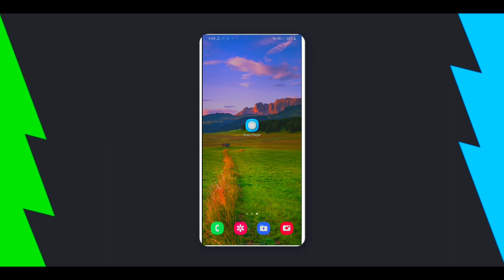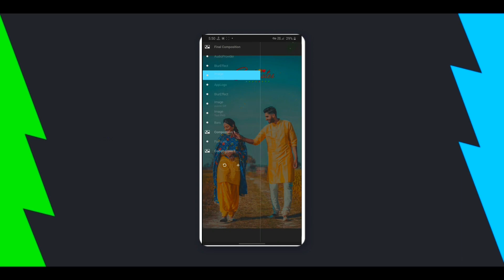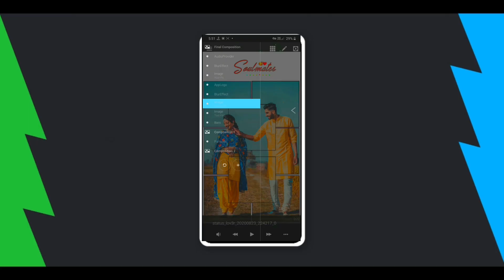Aveeplayer Fullscreen Puzzle Template 🔥| Aveeplayer template download link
More awesome videos are coming like this, 😍

JK EDITS NOTE : Images used in this video thumbnail belongs to respected owners , not mine.Thanks to them.

Queries Solved :-
1) avee player visualizer template download,
3) avee player template download,
4) template for avee player,
5) avee player visualizer file download,
6) avee player spectrum template download,
7) avee player spectrum download
8) avee player template,
9) avee player template download link,
10) avee player premium apk,
11) avee player tutorial,
12) avee player pro apk download,
13) avee player template nightcore,
14) avee player ViSualizer download,
16) avee player visualizer file download,
17) avee player spectrum download,
18) avee player visualizer template download,
19) avee player spectrum template
20) avee player visualizer download,
21) avee player template apk,
22) avee layer visualizer file download,
23) avee player editing,
24) avee player me video kaise banaye,
25) avee player template download link new,
26) avee player status,
27) avee player new template download, 28) avee player video editing,
29) ViSuallzer avee player download,
30) VISuallzer green screen,
31) visualizer green screen dj
32) visualizer download link
33) How to create trending WhatsApp Status Video
34)Avee player template 2020
35) New 2020 Aveeplayer template